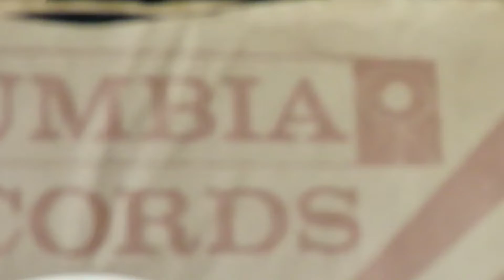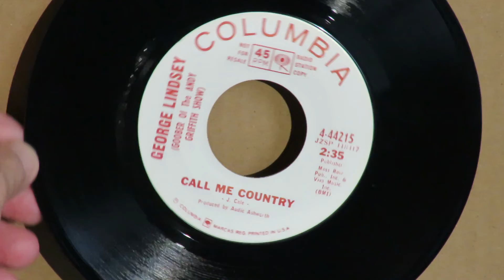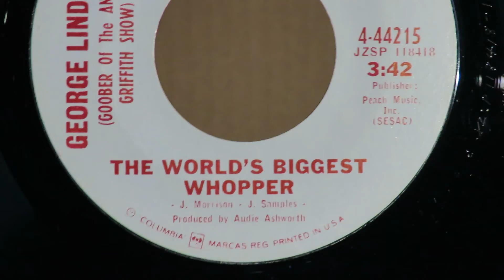JJ Cale song "Call Me Country" by Goober on Mayberry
Jim Nabors, "Gomer" on The Andy Griffith Show, had recorded an album with help from David Gates, with one of the songs having been written by David and Leon Russell. He sang that album as his character Gomer, who was in the Marines on his own show.  George Lindsey replaced him as the mechanic in Mayberry, as Goober. He then recorded a song written by JJ Cale.  Here it is, one of Cale's earliest covers done in Nashville.
   Read more about Cale, Russell and Gates, in Superstar in a Masquerade.